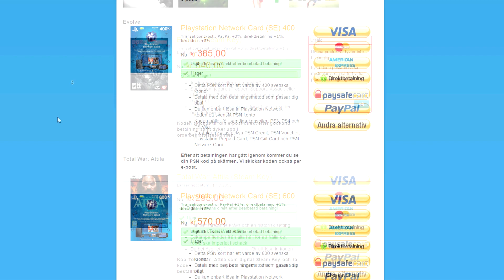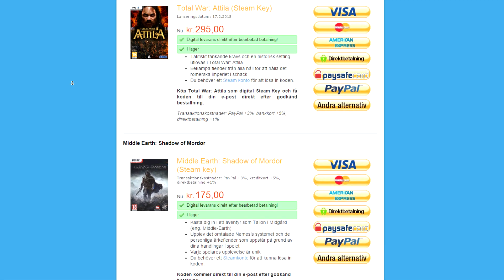Giveaway time | Giftcard från OnlinePrepaidServices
För att kunna vinna,

Steg 1. Gilla OnlinePrepaidServices på Facebook

Steg 2. Lämna en kommentar på den här videon om att du är med i tävlingen ( Skriv vad som :D )

Om ni vinner så kan ni välja flera priser, men maxvärde är 400kr. Så om ni t.ex, vill använda både på PSNcodes, Xboxlivecodes, eller vilken som av sidorna så är det helt ok!

Stort tack till OnlinePrepaidSerivces som låter oss göra den här tävlingen. Kolla in deras hemsida för grymma priser på olika spelkoder, och giftcards.

48h stream börjar idag! Glöm inte att följa

Gå med i vår Steam grupp!

Följ BGLgaming på Twitter!